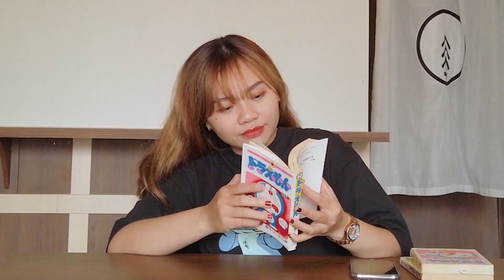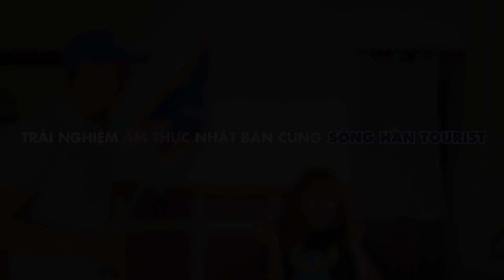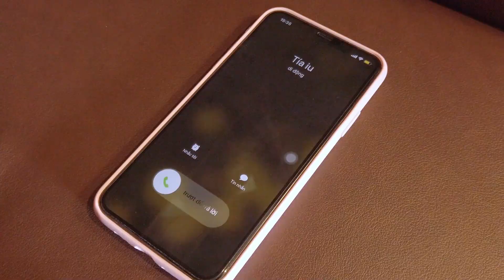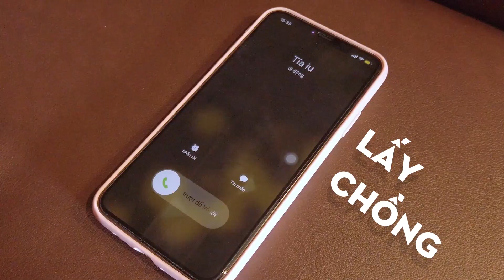Điều Gì Làm Bạn Vui? Những Trải Nghiệm Mới Mẻ Cùng Sông Hàn Tourist!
Bạn đã quá nhàm chán với những hoạt động thường nhật lặp đi lặp lại?
Đi những quán quen, ăn những món quen, bước qua những con đường quen thuộc. Công việc cứ lập đi lập lại khiến bạn cảm thấy chán nản. Bạn muốn có những trải nghiệm mới mẻ?
Đừng lo! Sông Hàn Tourist sẽ giúp bạn!
Hẹn gặp lại các bạn "Hậu Covid"!
Sông Hàn Tourist chắc chắn sẽ dành cho bạn những điều đặc biệt đó!